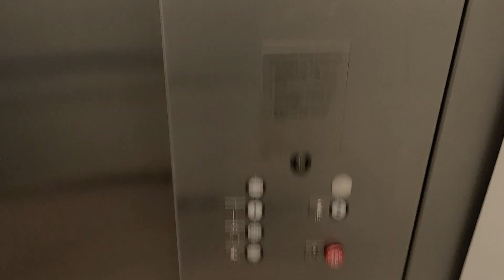1982 Dover Hydraulic Elevator at Bent Tree Place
Riding The Elevator at Bent Tree Place in Dallas, TX. Riding with Eric as usual, which I am glad it's still original.

Technical Features:

1. Year Installed: 1982
2. Brand: Dover
3. Fixtures: Traditional
4. Controller: WCR
5. Capacity: 2500 LBS
6. Speed: 125 FPM
7. Drive Machine: Hydraulic
8. Door Type: Center Opening
9. Number of Floors: 2
10. Number of Car Openings: 1
11. Unit Type: Passenger
12. Unit: 1 of 1
13. Mods: N/A
14. Year Altered: N/A
15. Building Designation: N/A
16. Decal Number: 014173